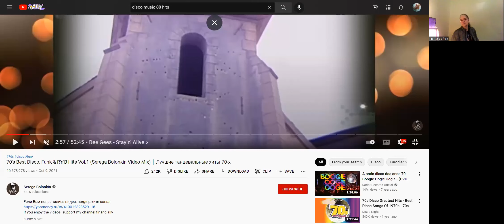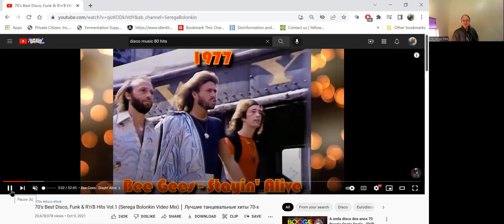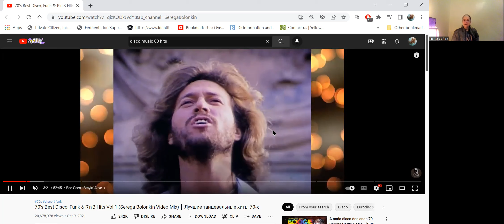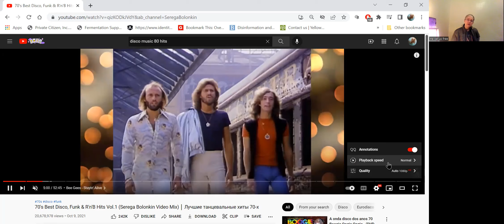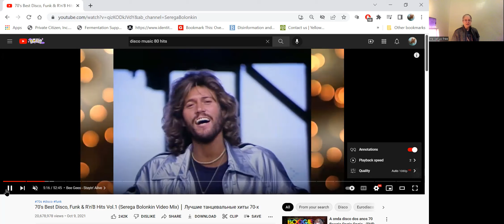Staying Alive about the Great Reset? (Tartaria)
-This video has ONLY positive impact on the original works
- This material may be open for interpretation rather than be transformative in nature.

I make these videos with the intention of educating others in a motivational/inspirational form. Our understanding is that it is in correlation to Fair Right Use, however given that it is open to interpretation.  If any owners of the content clips would like us to remove the video, we will do so as fast as possible.
Community Guidelines Disclaimer: The points of view and purpose of the video is avoid bullying or harassment; instead to share opinion and thoughts with other like minded - individuals curious about the subject.
This video is fictional and a comedy everything in this video is a joke for fantasy purposes only.